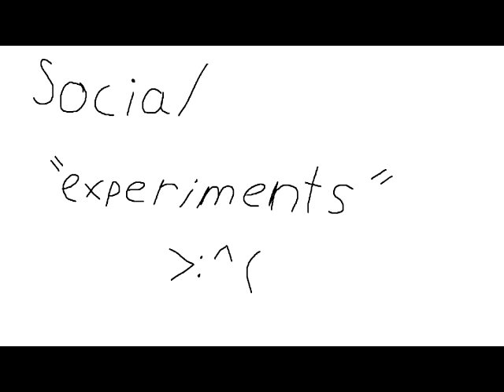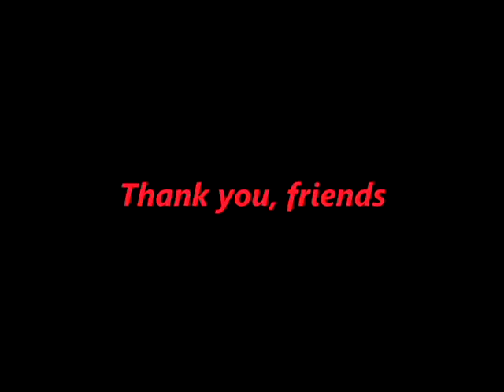Social "Experiments"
My first video I actually put a lot of work into.
I didn't take time to really put my thoughts into better words; I was too busy trying to finish this and whack it later.
Anywho, this make seem messy so far because it is.
I need to maybe write a script outline and definitely familiarize myself with the software. If anybody has any suggestions (serious or comedic) I will try my best to humor you.
Many Thanks
~ELCBros